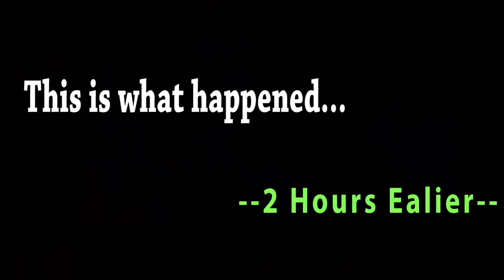Why Kagendo cried on Mashujaa day